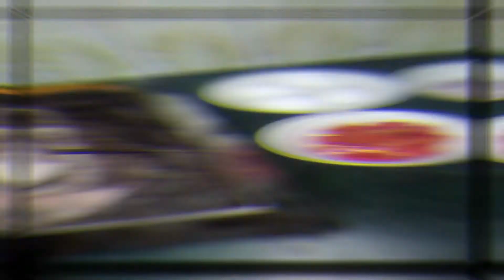Anda Ghotala Dhaba Style | EasyCookingShow | انڈہ گھوٹالہ | khagina | Iraj Faysal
Video may anda ghotala dhaba style banane ka asan tarika bataya gaya hei. Umeed hei aap ko anda ghotala ke recipe pasand aye gi. Shukria. Channel link :

Ingredients required for dhaba style anda ghotala recipe :
Egg = qty 04                                 ( Anday )
Tomato = qty 01 (medium size)    ( Tamatar )
Green Coriander        (Hara Dhania )
Green Pepper = qty 03     (  Hari Mirch )
Onion  =  qty 01( medium size)   ( Pyaz )
red chili powder =  1 tsp  (Lal Mirch )
salt  =  1/2 tsp        (Namak )
Coriander Powder   =  1/4 tsp    (Dhania Powder)
Turmeric Powder     =  1/4 tsp    ( Haldi )
Black Pepper Powder  =  1/4 tsp   ( Kali Mirch )
Garam Masala Powder =  1/4 tsp  ( Garam Masala)